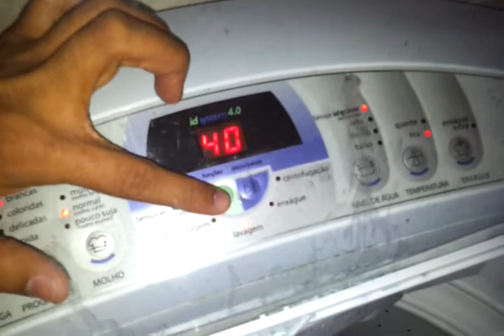Finalizando sabão Amway e GE